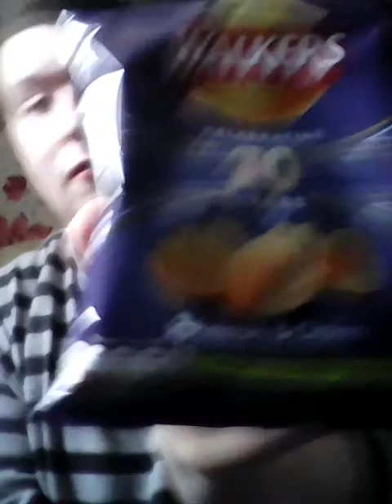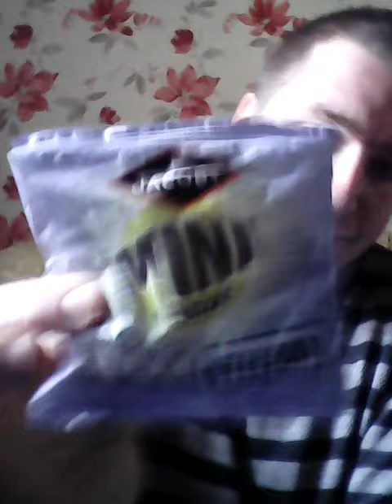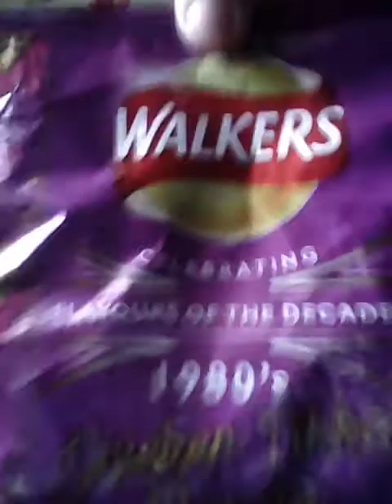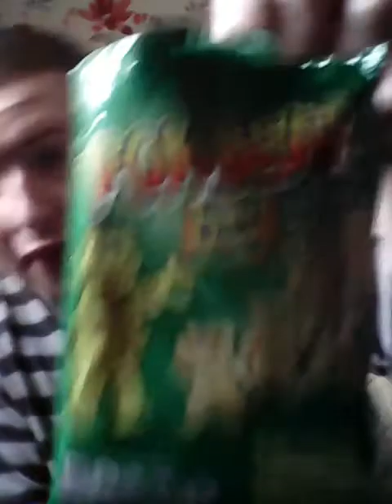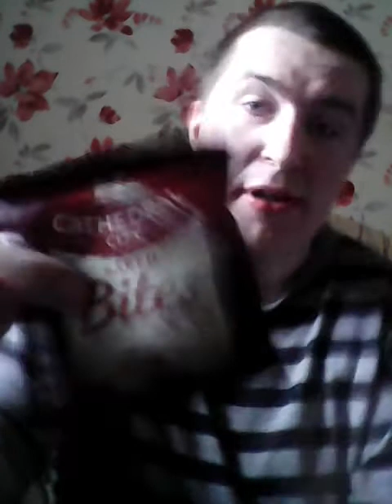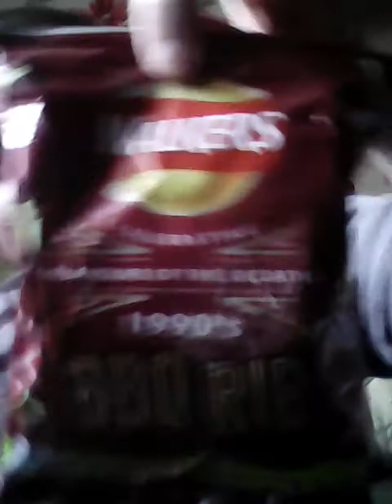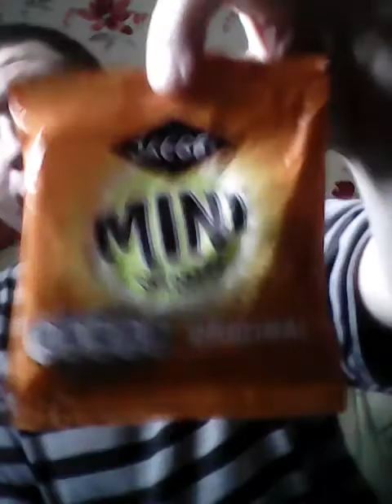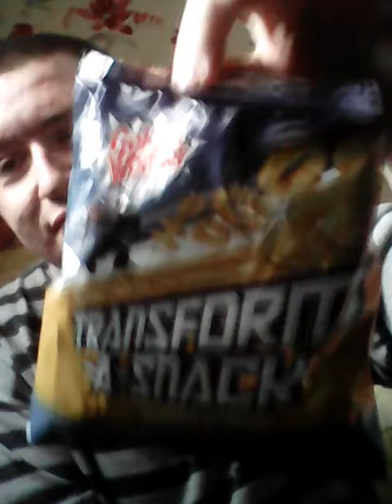British boy tries different brand of crisps!!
What's up SQUAD! Don't forget to SMASH THE LIKE BUTTON so I know you guys are enjoying my videos and keep motivating me to create more for you all!
Also if my face is new to your screen then hit that big red subscribe button and turn on the nofications, to join the THOMPSON FAMILY as well we're growing bigger everyday. Please let me know what you think of this video in the comments down below, and also let me know any future videos you would like me to make for you guys!